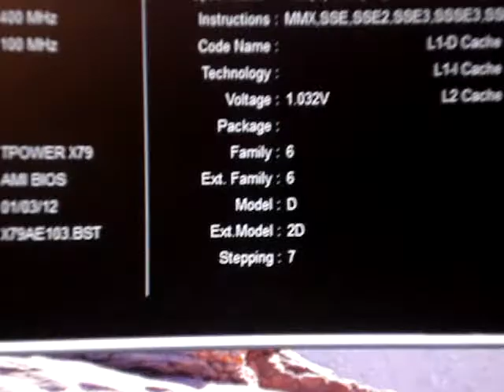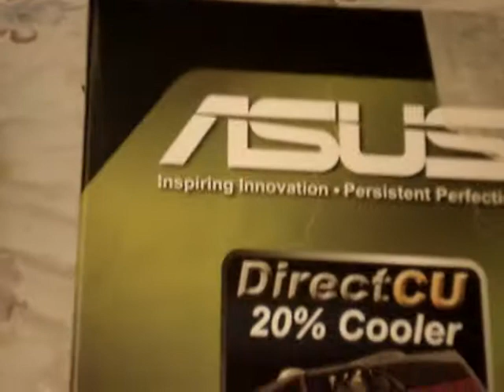My Complete PC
I finally completed my PC and here is my all parts that I got.

CPU: I73820
POWER SUPPLY: SEASONIC'X 760 WATT
COOLING: CORSAIR H80
RAM: 16GB CORSAIR 1600
HARD DRIVE: SEAGATE 1000GB
MOTHER BOARD: BIOSTAR TPOWERX79
DVD ROM: SONY X18 OPTIARC
CASE: COOLERMASTER HAF 932RC
GPU: Asus GTX 560 GC 1DDR5